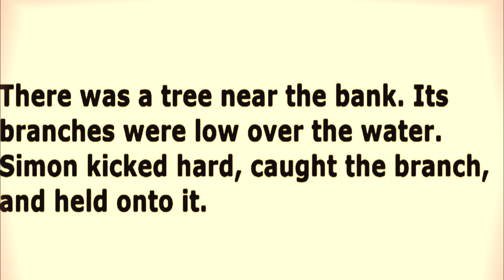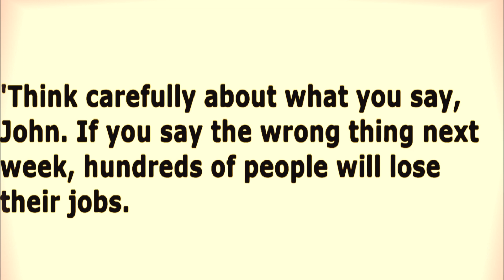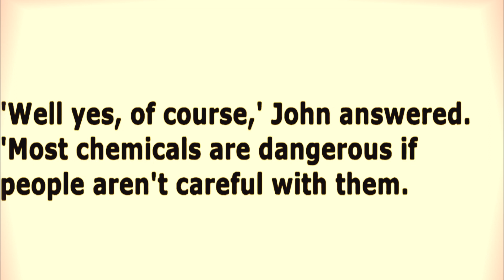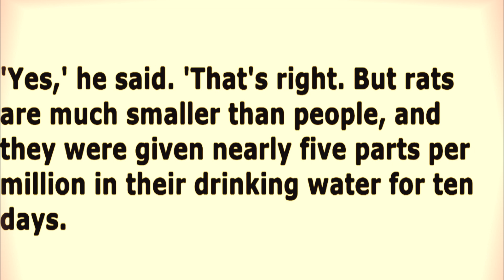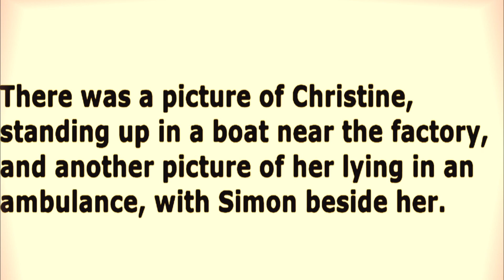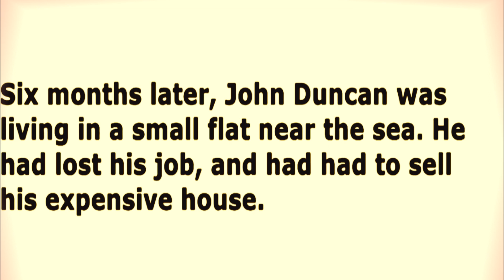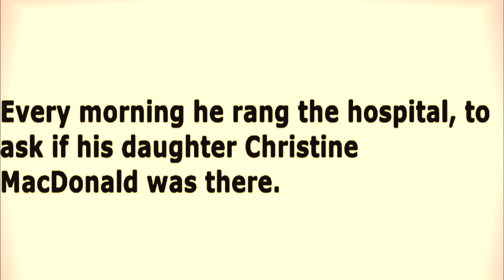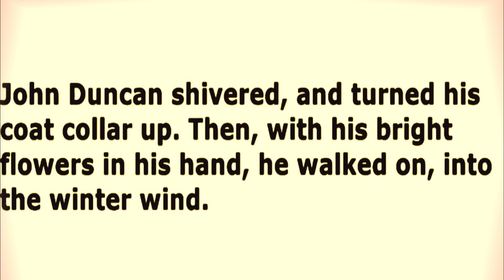How to speaking english and practice listening Speaking English